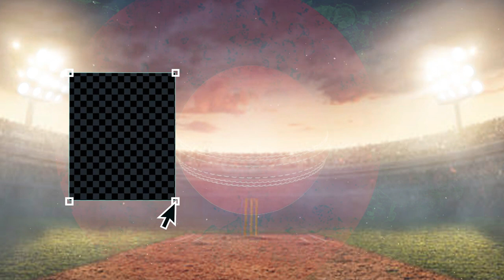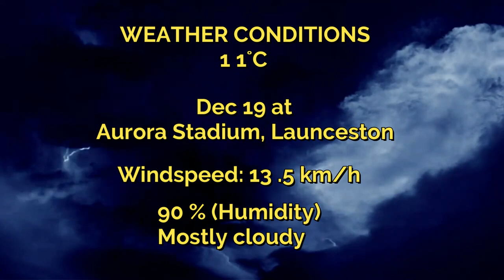PRS vs HBH BBL 2022-23| 8th Match Prediction 2022|Perth Scorchers vs Hobart Hurricans|Aurora Stadium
PRS vs HBH BBL 2022-23| 8th Match Prediction 2022| Perth Scorchers vs Hobart Hurricanes| Aurora Stadium

1. PRS vs HBH Match Prediction
2. Perth Scorchers vs Hobart Hurricanes
3. HBH vs PRS main se kon jitega
4. aaj ka match kaun jitega
5. aaj ka bbl match
6. Perth Scorchers vs Hobart Hurricanes match prediction
7. Hobart Hurricanes vs Perth Scorchers match prediction
8. PRS vs HBH Kaun Jitega
9. HBH vs PRS kaun Jitega
10. PRS HBH aaj ka match
11. HBH PRS aaj ka match
12. Match prediction today
13. Today bbl match prediction
14. Hobart Hurricanes vs Sixers mein kaun jitega
15. Sixers vs Hurriacanes main kaun jitega
16. hbh vs PRS me kon jitega
17. Hobart Hurricanes vs Perth Scorchers
18. Perth Scorchers vs Hobart Hurricanes
19. Today Match Prediction
20. 19th December ka Match
21. BBL 19th December
22. BBL 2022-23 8th Match
23. PRS vs HBH Highlights
24. HBH vs PRS Highlights
25. BBL 8th Match Highlights
26. Perth Scorchers vs Hobart Hurricanes highlights
27. Hobart Hurricanes vs Perth Scorchers Highlights
28. PRS vs HBH 8th Match Preview
29. HBH vs PRS Match Preview
30. Perth Scorchers vs Hobart Hurricanes Match Preview
31. Hobart Hurricanes vs Perth Scorchers Match Preview
32. PRS vs HBH 8th Match Playing 11
33. HBH vs PRS 8th Match Playing 11
34. Perth Scorchers vs Hobart Hurricanes Playing 11
35. Hobart Hurricanes vs Perth Scorchers Playing 11

prs vs hbh bbl match kaun jeetega
bbl hbh vs prs match prediction
hbh vs prs match prediction
bbl 8th match prediction
prs vs hbh match highlights
prs vs hbh playing 11

BigBashLeague2022-23
Hobart HurricanesvsPerthScorchers
PerthScorchersvsHobart Hurricanes